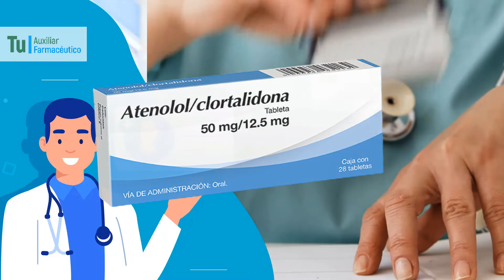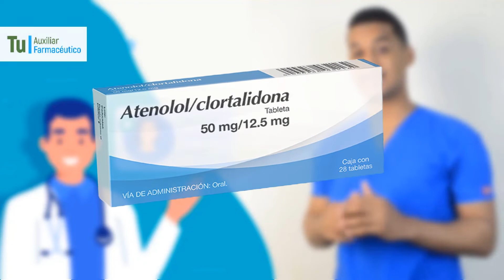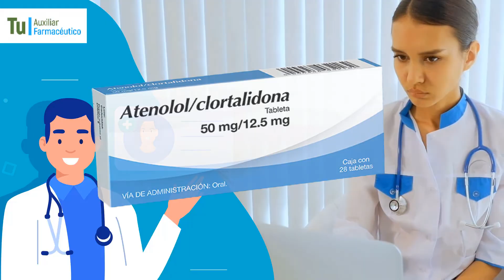ATENOLOL - CLORTALIDONA para que sirve , Dosis y Como se usa 💊 Para la Presion Arterial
GRACIAS!! Atenolol y clortalidona. Se utiliza para tratar la presión arterial alta.  Actúa reduciendo la carga de trabajo del corazón y elinando el exceso de sal y agua.